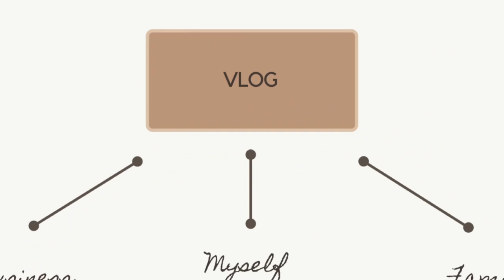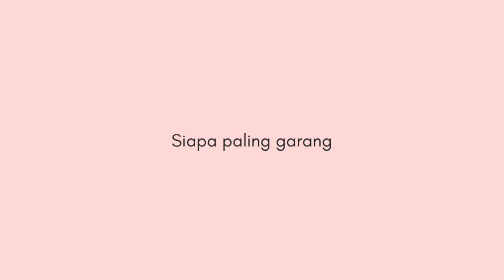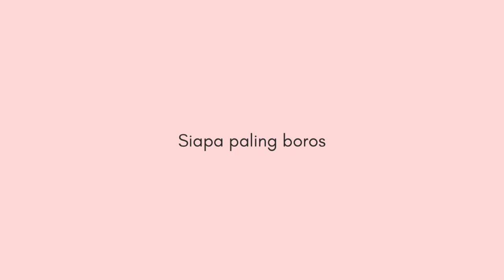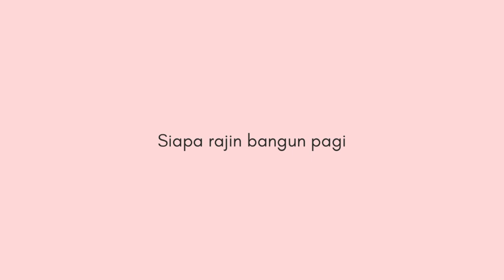Asked random questions to my siblings | Fakhruddin’s Family